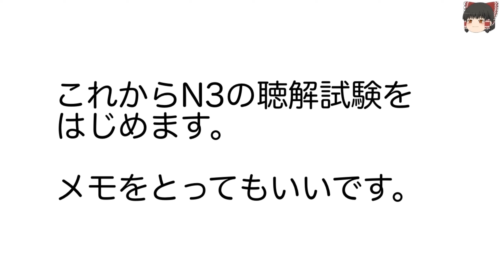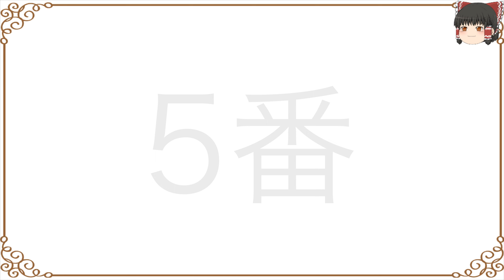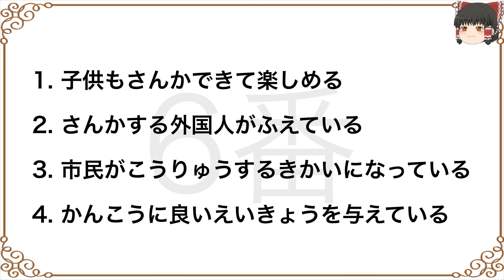JLPTN3日本語能力試験【2021年7月】聴解問題2＃分からない文章は文字おこしで確認してください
JLPT日本語能力試験N3【2021年7月】聴解問題2 listening with answers

実際のテストで最初にある音の確認や説明、休憩時間等をカットして
短い時間でスピーディーに問題を解けるようにしています。

また、解答がすぐに確認できますので、間違ったところは
その時に理解して終えてもらえたらと思います。

特に分からなかったところはページ下の文字起こしをクリックして確認してくださいね。